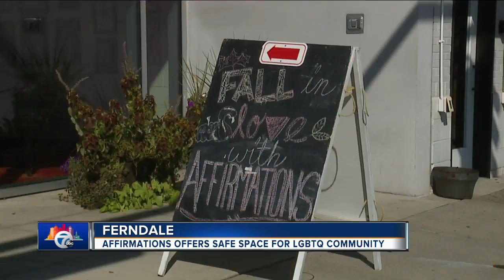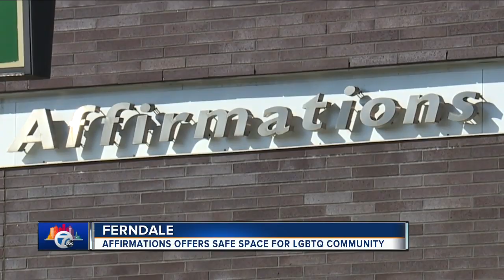Affirmations in Ferndale helping change lives for many in metro Detroit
Affirmations a welcoming space for all people of all sexual orientations, gender identities and expression.